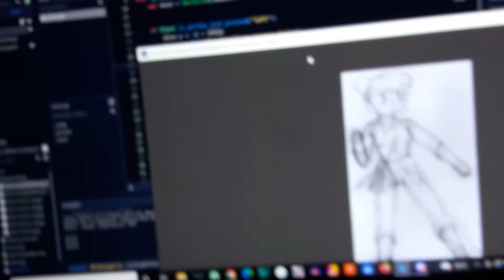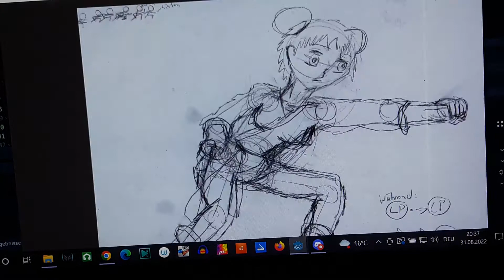Eigenes Kampf Videospiel Konzept: Angriffe abbrechen lassen und zurücksetzen! 😎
Gerade gestern was und auch Heute gab es eine Recht große Erneuerung:
Ich kann jetzt per Befehl den Unendlich Angriff, bzw. Animation per Befehl abbrechen lassen!
Dabei sah es gestern Nachts nicht gut aus:
Ich hab aus Versehen mein Spiel so Überschritten, das ich die Daten nicht mehr aufrufen konnte, denn da war es irgendwie Defekt oder wenn ich mich Richtig ersinne, durch diese Speicherung die Game Engine abstürzte!
(Was auch passiert, wenn ich Versuche, das alte Spiel "gezwungener" Weise sich zu Öffnen, denn es gab eine Warnung, das dies die falsche Path wo die Daten gespeichert werden. Hab es aber gar nicht geändert...
ABER ÜBERSCHRIEBEN!
Und das war ein Fehler!)
Also habe ich einfach versucht HEUTE das ganze Spiel wieder Neu aufzubauen von Anfang an!
War eigentlich eine gute Lektion, aber generft war ich trotzdem!
Tatsächlich habe ich es vor etwa eine Stunde (Bei Upload dieses Videos)
Mein alte Script für die Bewegungen und alles wieder zu finden!
Ich habe mein altes nicht geöffnet, da es ja sonst die Game Engine nur abstürzen würde, aber ich habe die Option es nicht zu Öffnen und die Scene war eben halt nicht da.
ABER:
Die ganzen Scripts waren noch alle da!!!
Also Kopiert und wieder auf mein Neueren Programm gespeichert!
War schon ziemlich gut!
Merkt euch das!

Aber wie jetzt diese Animation abbrechen lassen??
Nur durch ausprobieren!
Schätze nach ständiger Recherche und Herumprobieren bin ich nur in einen Tag so weit gekommen!

Wahnsinn!
Ich komme so immer etwas weiter!